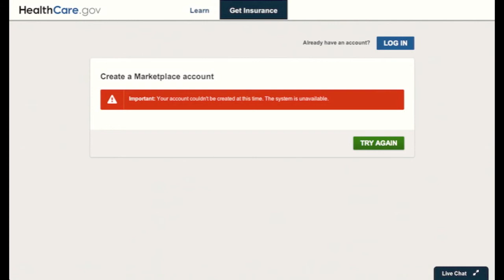Obamacare Is A Pain In The ...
Just thought I'd put a soundtrack to my attempts to get healthcare in America ...